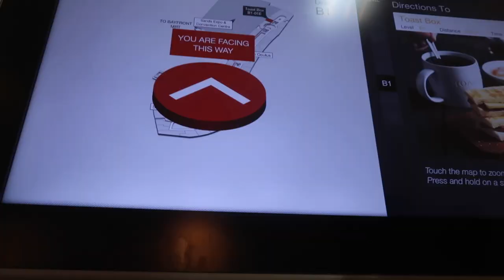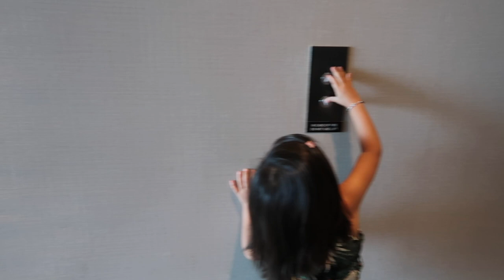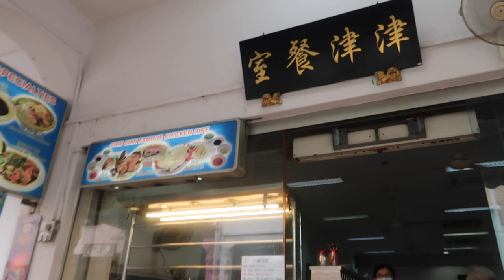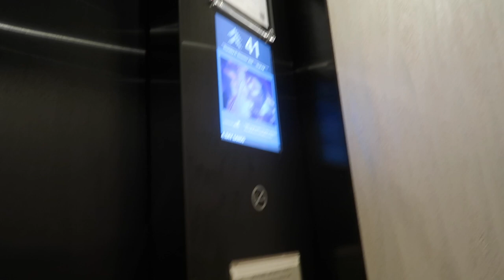FIRST FOUR CHILL DAYS IN SINGAPORE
For the first 3 days we literally didn't do much. We were just chilling and eating and sleeping and on the 4th day we finally came out of our hotel to eat the famous Chicken Rice. I hope you all liked the video